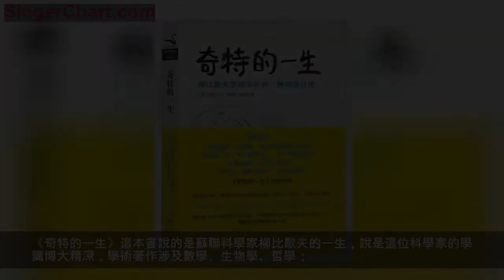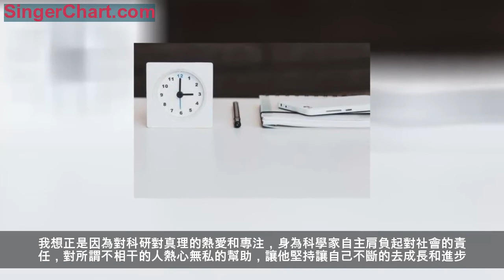《奇特的一生》不奇特的時間管理法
《奇特的一生》這本書說的是蘇聯科學家柳比歇夫的一生，說是這位科學家的學識博大精深，學術著作涉及數學、生物學、哲學；
通過這個時間統計法，我們可以知道柳比歇夫的時間去了哪裡，他在某年某月某日看了什麼書，寫了什麼論文，見了什麼人，是寫了信給某人爭論某個定律，還是在看某人給他的回信。
但他並不是個工作偏執狂，他每天睡覺10個小時，也排隊去商店買煤油，去游泳看電影，結交朋友。他的生活並不是無風無浪安靜寧謐的，他經歷了戰亂，還白髮人送黑髮人，痛失了自己的一個孩子。他除了做科研，還要兼職上課，因為他還有一大家子需要養活。他的生活看起來跟那個年代的普通人的生活無異。
更奇怪的是儘管他幾十年如一日的投身科研，他也並沒有因此取得什麼能讓他名垂千古的豐功偉績。你看要不是這個時間統計法，要不是這本書，我們很多人都不會知道他。雖然留下來不少寶貴的科學遺產。
但是他的時間統計法卻不能說不給人帶來震撼。就像記錄你的每筆開支一樣去記錄時間，把時間真正的當成自己的財富去對待。有了這個概念，每個人都可以做到，去記錄每天的時間開支，但是堅持56年卻不那麼容易了。時間這個東西，每個人生來就具有，不能提前預支也不能累計。不管你貧窮或富有，你也一樣擁有24h，時間就在那裡，不爭不吵，不多不少，讓人很容易忽視掉，也沒任何辦法變得多一點。
但你把時間花在哪裡，時間就在哪裡開花。（我想我們可能無法像柳比歇夫那樣堅持56年如一日的去記錄和規劃每一天，但是要知道時間的珍貴，這麼珍貴的時間該把它放在哪裡。目標是什麼，要如何實現它，時間是是否花在實現目標的過程上，時間是否堅持花在實現目標的過程上。）
奇葩的是，柳比歇夫如此的珍惜著對他而言寶貴的時間，也一日不斷的嚴格執行著時間統計法，但是他卻又又把一點一滴積攢下的時間又「浪費」了，浪費在不屬於他計劃內的工作。因為在他前進的道路上，他發現真理比真相更需要去探索和論證，他還發現有一些認識和不認識的人寫信向他求教需要他的回信。因為這些對柳比歇夫來說，比科研更重要，比時間更珍貴。
我想正是因為對科研對真理的熱愛和專注，身為科學家自主肩負起對社會的責任，對所謂不相干的人熱心無私的幫助，讓他堅持讓自己不斷的去成長和進步。可以說，柳比歇夫這一生都在嚴於自律中不斷進步，他藉助時間統計法，記錄和反饋工作和生活，協助他更好的管理了時間，高效的生活了每一天。